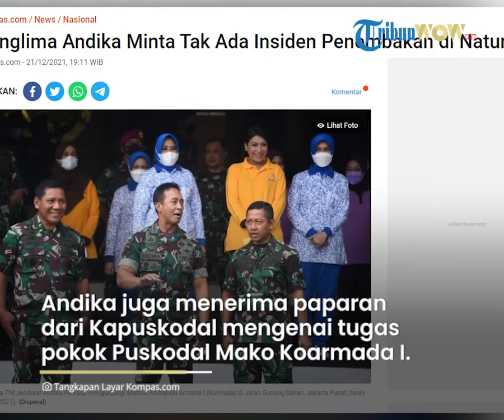Kunjungi Markas Koarmada I, Panglima TNI Jenderal Andika Minta Tak Ada Insiden Penembakan di Natuna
TRIBUN-VIDEO.COM - Panglima TNI Jenderal Andika Perkasa meminta agar tidak ada insiden penembakan di Perairan Natuna, Kepulauan Riau.

Hal itu disampaikan Andika ketika mengunjungi Markas Komando Armada I (Koarmada I) di Jakarta, Senin (20/12/2021).

"Panglima TNI berpesan kepada seluruh prajurit Koarmada I agar selalu disiplin dan menegaskan jangan ada insiden penembakan di Natuna," ujar Kepala Pusat Penerangan (Kapuspen) TNI Mayor Jenderal Prantara Santosa dalam keterangan tertulis, Selasa (21/12/2021).

Sebelumnya, kedatangan mantan Kepala Staf Angkatan Darat (KSAD) itu disambut Wakil Kepala Staf Angkatan Laut (Wakasal) Laksamana Madya Ahmadi Heri Purwono dan Panglima Koarmada I Laksamana Muda TNI Arsyad Abdullah.

Dalam kesempatan itu, Andika meninjau anjungan KRI Markas Koarmada I yang berada di lantai 1 Gedung Yos Sudarso sekaligus menerima paparan dari Pangkoarmada I mengenai keamanan terkini di Laut Natuna Utara dan kesiapan alat utama sistem persenjataan (alutsista) yang beroperasi di wilayah kerja Koarmada I.

Sedangkan Asisten Operasi (Asops) Kepala Staf Komando Gabungan Wilayah Pertahanan (Kogabwilhan) I Laksamana Pertama (Laksma) TNI Ariantyo Condrowibowo memaparkan mengenai peran dan fungsi Kogabwilhan I dalam pengamanan Laut Natuna Utara.

Andika juga berkesempatan meninjau Pusat Komando Pengendali (Puskodal) Markas Koarmada I. Puskodal sendiri berperan sebagai pusat pengendali dan informasi unsur-unsur jajaran Koarmada I yang melaksanakan operasi di wilayah kerja Koarmada I.

Dalam kesempatan ini, Andika juga menerima paparan Kepala Puskodal (Kapuskodal) Koarmada I Letkol Laut (P) Bagus Cahya Utama mengenai tugas pokok Puskodal Mako Koarmada I.

Artikel ini telah tayang di Kompas.com dengan judul "Panglima Andika Minta Tak Ada Insiden Penembakan di Natuna", Klik untuk baca
Editor : Krisiandi